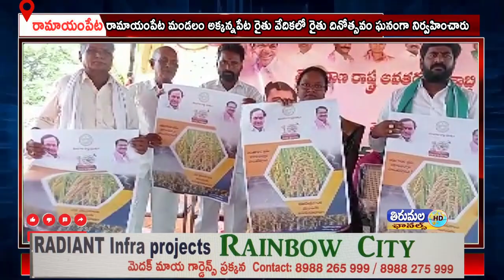మెదక్ జిల్లా రామాయంపేట మండలం అక్కన్నపేట రైతు వేదికలో రైతు దినోత్సవం ఘనంగా నిర్వహించారు.